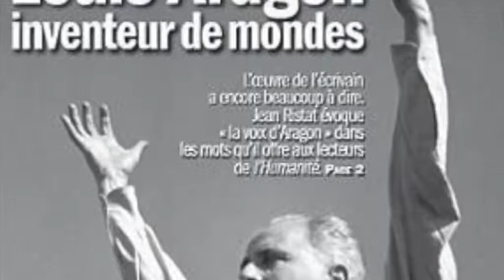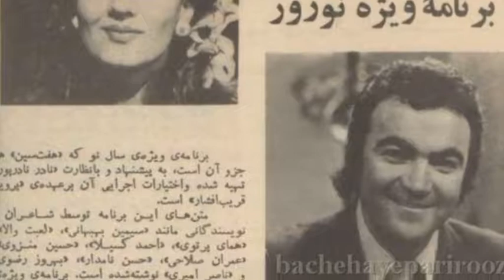تلویزیون ایران فردا - تقویم تاریخ جمعه 11 مهر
با ما همراه شوید برای دیدن مهمترین وقایع تاریخی 11 مهرماه.